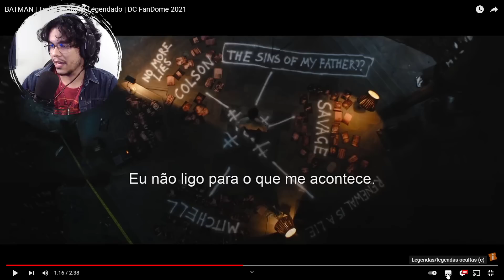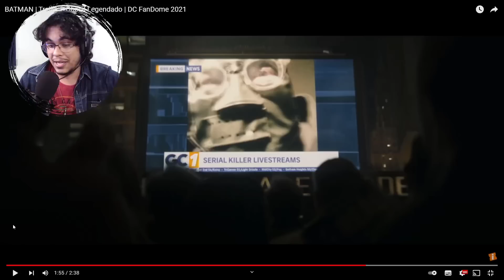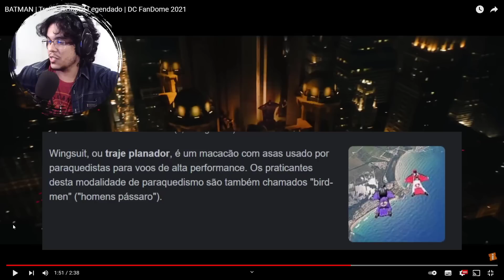Comentando o novo trailer de The Batman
▶ Conheça o canal CinemaSins:
📖 CONHEÇA MEUS LIVROS (A Saga de Azgorv) 📖:
A Sereia dos Olhos de Safira (livro 1):
Versão em Ebook 📱
Livro físico 📙
O Misterioso Caso de Aberdeen (livro 2):
Versão em E-book 📱
Livro físico 📙
Meu equipamento:
Microfone BM800
Webcam Logitech C920
Meu computador:
Processador Ryzen 5 3400g 3.7Ghz
Memória RAM DDR4 16 GB 2600Mhz
Placa de vídeo GTX 1660 6 GB GDDR5